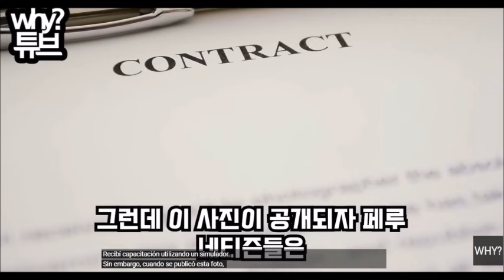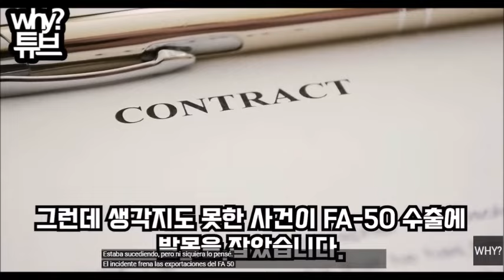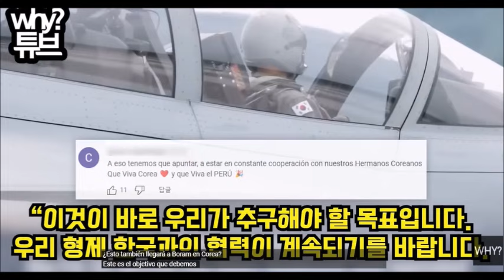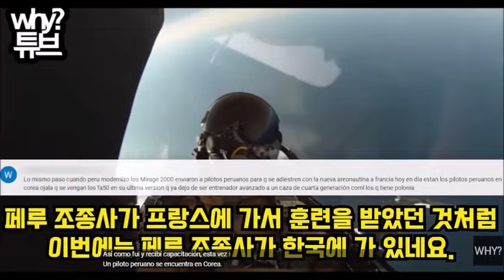Las Sospechas Del Porque Hay Pilotos Peruanos Entrenando En Corea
Basicamente en este informe Coreano se dice lo siguiente:
1- Hay fotos de pilotos Peruanos entrenando en Corea del Sur
2- "Oficialmente" se encuentran en la ciudad de Wonju
3- "Oficialmente" se dice que han hido para entrenar en el simulador de los KT1
4- Se menciona que lo mismos hicieron los peruanos antes de comprar el Mirage 2000.
Ustedes saquen sus propias conclusiones

Recuerden que en el equipo Defensape solo publicamos las noticias para mantener informado a nuestro seguidores.
La noticia no es de nosotros, esto es en respuesta a algunos con la intelligencia de Pedro Castillo que dicen que nosotros decimos tal oh cual cosa.
Si no entiendes la diferencia no hay nada que podamos hacer.
Defensape